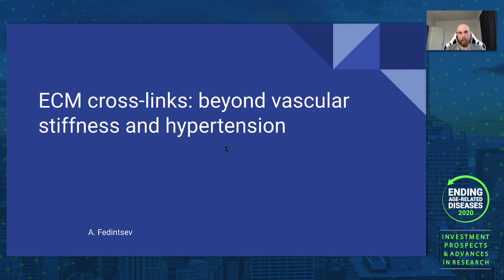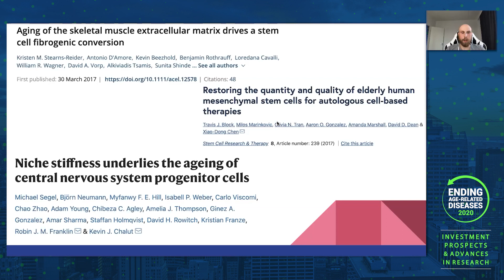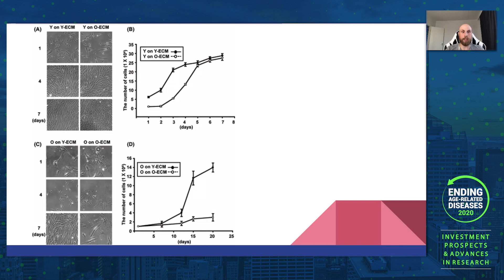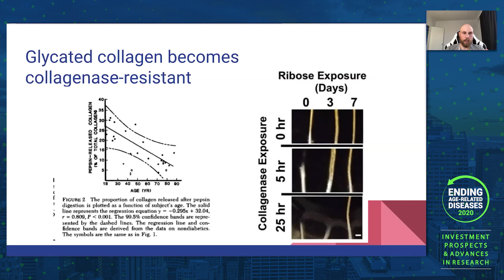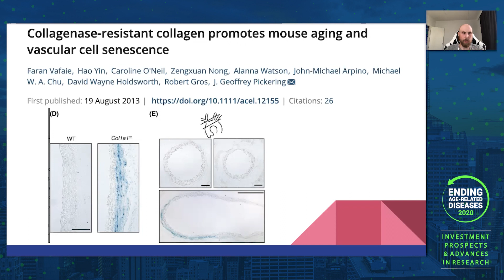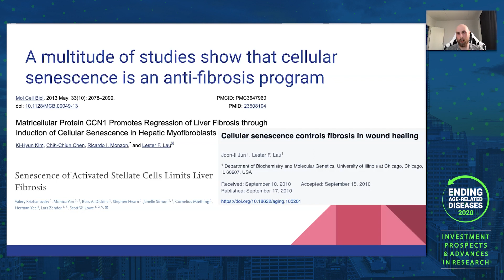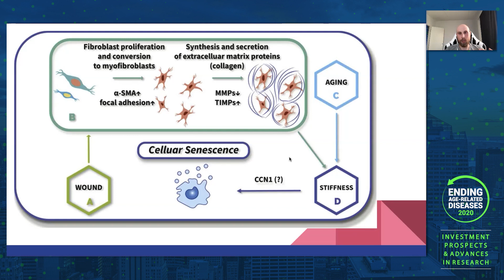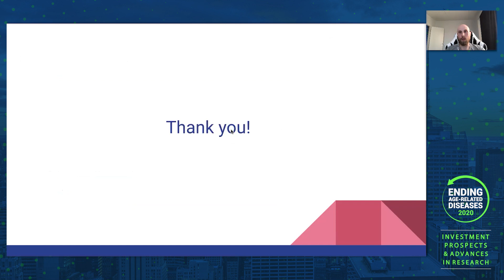Alexander Fedintsev | Collagen Glycation: Beyond Vascular Stiffness and Hypertension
At Ending Age-Related Diseases 2020, Dr. Alexander Fedintsev of the Institute of Biology of FRC of Komi Scientific Center, RAS gave a talk about collagen glycation. Cross-links caused by advanced glycation end-products such as glucosepane stiffen the extracellular matrix, leading to systemic problems. Dr. Fedintsev provides evidence showing that the stiffened ECM leads to stem cell depletion, cellular senescence, and the failure of neurons to form synapses. If this glycation can be reversed, it could lead to a partial reversal of these elements of aging.